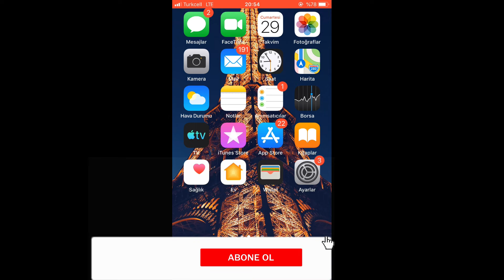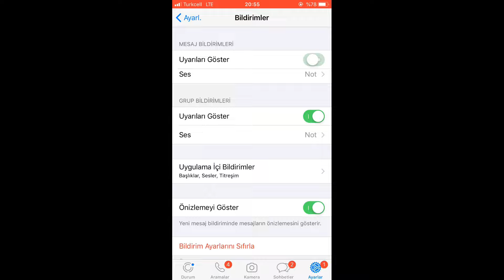WHATSAPP BİLDİRİM GELMİYOR (WHATSAPP TA BİLDİRİM GELMİYOR %100 ÇÖZÜMÜ)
Bu videomuzda sizlere whatsapp bildirim gelmiyor sorunu çözümünden bahsettik. whatsapp ta bildirim gelmiyor diyorsanız doğru videodasınız. whatsapp mesaj bildirim gelmiyor son derece merak edilen bir konu. wp bildirim gelmiyor konusu çok işinize yarayacak.  whatsapp bildirim ekrana gelmiyor diyorsanız doğru videodasınız.